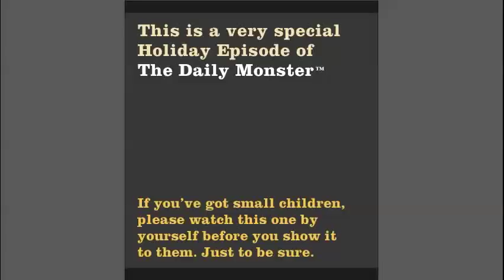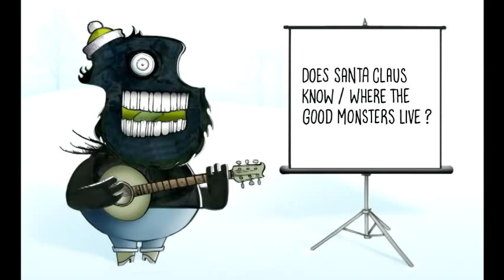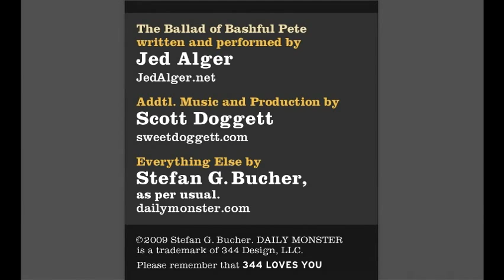A DAILY MONSTER™ CHRISTMAS SONG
A very special PG-13 Holiday Episode of the Daily Monster™ for your Yuletide pleasure! Featuring music and lyrics by Jed Alger of who also lends his voice and guitar to this one. Special thanks to Mr. Scott Doggett of for sweetening the track with some fine banjos and drums.